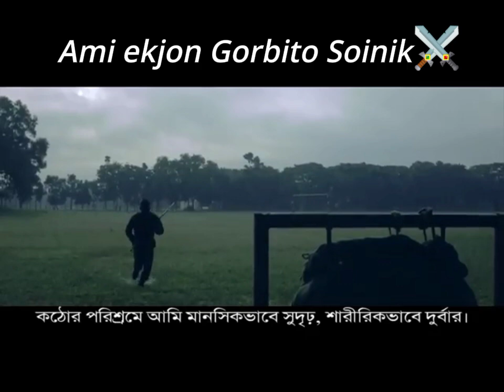আমি একজন গর্বিত সৈনিক | Ami Ekjon Gorbito Shoinik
bProduction House : Cineaste Studio
Director, DOP & Editor : Naiem Sharafat Prithu
Cam B DOP : Tashfique Hossain
Voice over artist : Ahmed Hasan Sunny
Sound Mix & Master : Studio Cowbell​
Thanks to the 9th infantry division of Bangladesh Army for their contribution, support and co-operation.